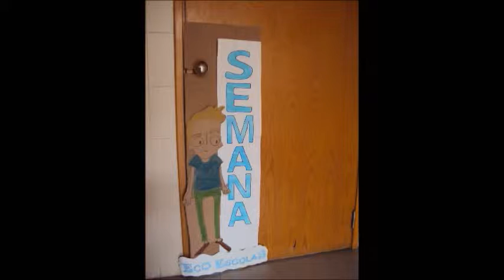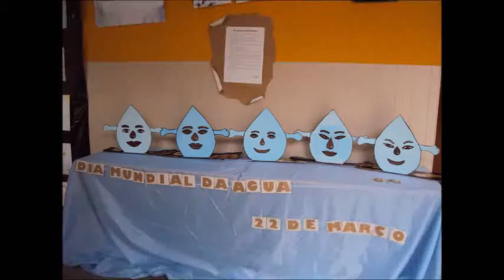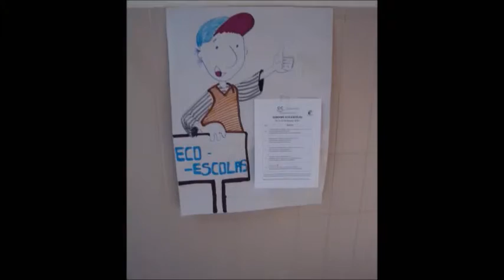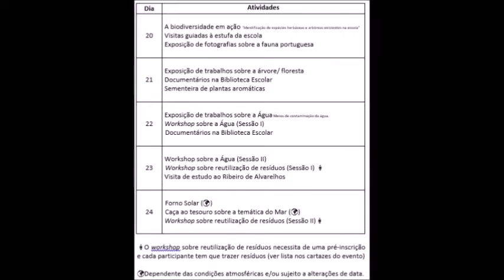Semana ECO ESCOLAS 20 24 Março 2017 EB Castro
Celebração da Semana Eco-Escolas na Escola Básica do Castro